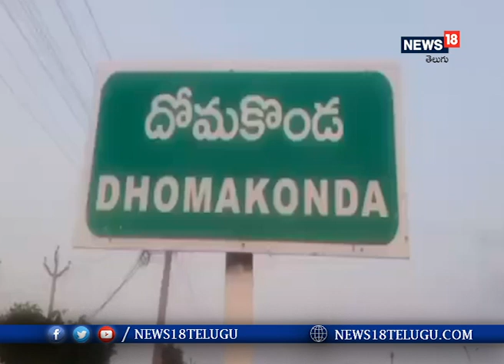10నిముషాల ఆలస్యానికి కుల బషిష్కరణ.. ఎందుకో తెలుసా ? I News18 Telugu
ఓ భూమి వివాదం పంచాయతీ కి 10 నిమిషాలు ఆలస్యంగా వచ్చారని మూడు కుటుంబాలను కుల బహిష్కరణ  చేసినా ఘటన కామారెడ్డి జిల్లాలో  జ‌రిగింది..